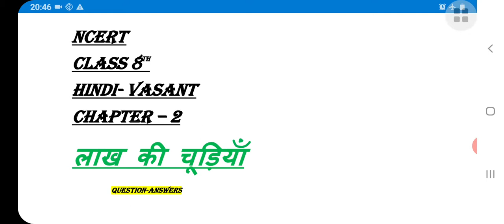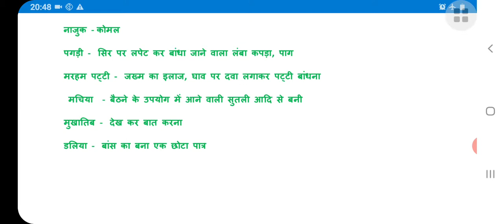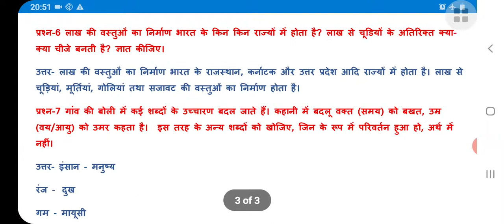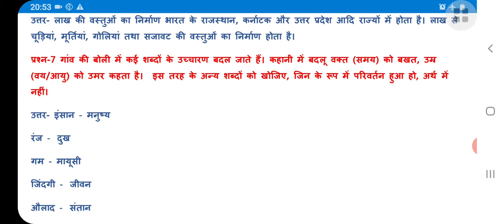लाख की चूड़ियाँ || Question/Answer || Class-8 || Chapter-2 || हिन्दी-वसंत || Ncert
इस वीडियो में मैंने क्लास 8 चैप्टर 2 लाख की चूड़ियां का प्रश्न उत्तर बताया है। तो आप इस वीडियो को अंत तक जरूर देखिए।

अगर वीडियो अच्छा लगे तो लाइक जरुर कीजिए और पास में दी गई बेल आइकन भी प्रेस कर दीजिए ताकि एनसीईआरटी से रिलेटेड सारे वीडियो आपके पास समय से पहुंचती रहे।

धन्यवाद।